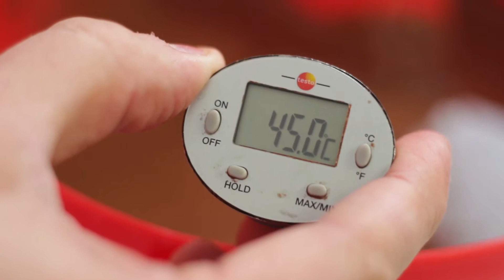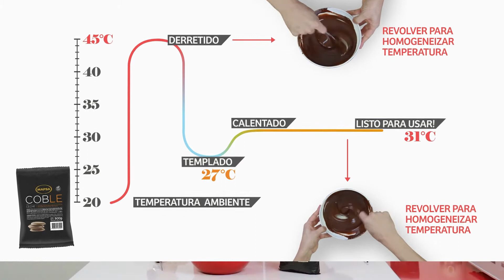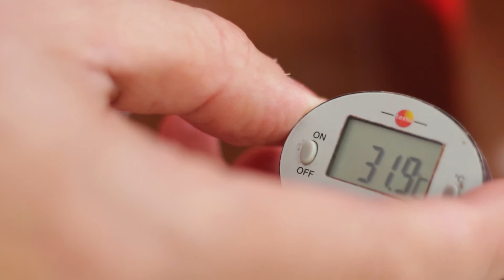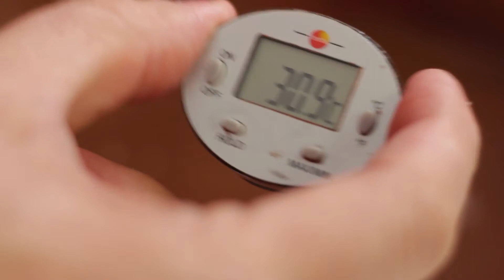Templado por Sembrado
Te damos todos los tips y consejos para realizar tus chocolates en rama.🍫 ¡Ponelos en práctica esta temporada! 😉